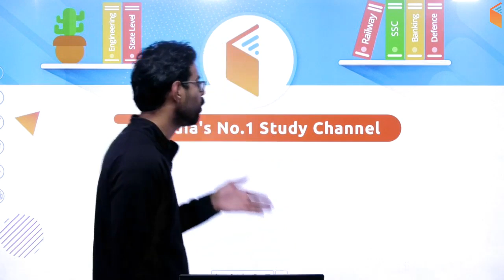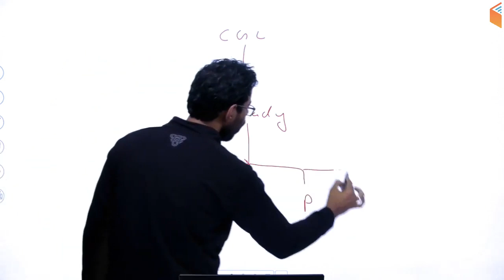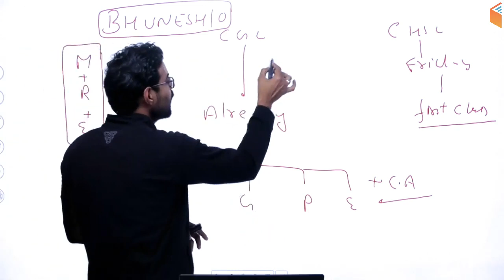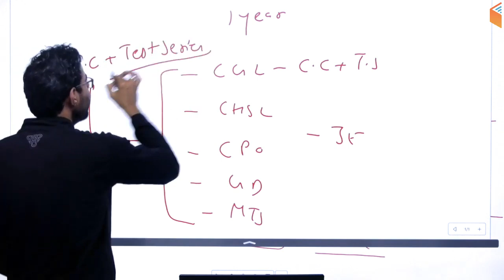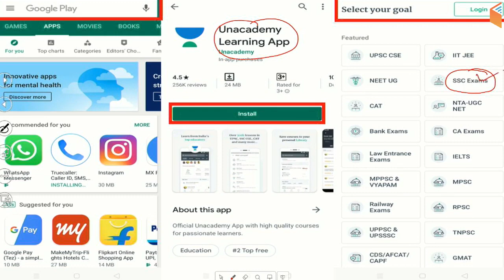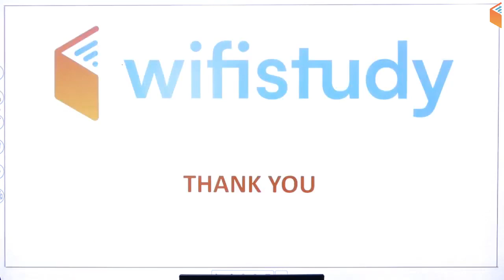SSC CGL / CHSL 2019 Complete Course | Use Referral Code "BHUNESH10" & Get 10% Off | Join Now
1. One Subscription, Unlimited Access
2. Learn from your favorite teacher
3. Real time interaction with teacher
4. You can ask doubts in live class
5. Limited students
6. Download the videos & watch offline

✿ Morning Shows:
06:00 AM - Know Your State by Bhunesh Sir
07:00 AM - Daily Current Affairs by Ankit Sir
10:00 AM - Vocabulary Show by Sanjeev Sir
10:30 AM - English Booster by Sanjeev Sir

✿ SSC CGL 2019 (Tier-I):
11:00 AM - Reasoning by Deepak Sir
11:30 AM - English by Harsh Sir
12:00 PM - Maths by Naman Sir
01:00 PM - GK by Ankit Sir

✿ Rajasthan Patwar 2019:
02:00 PM - Geography by Rajendra Sir
02:30 PM - Computer by Vivek Sir
03:00 PM - Hindi by Ganesh Sir
03:30 PM - Maths by Sahil Sir
04:00 PM - Art & Culture by Praveen Sir

✿ Rajasthan Police 2019:
05:00 PM - Polity by Rajendra Sir
05:30 PM - Reasoning by Deepak Sir
06:00 PM - History by Praveen Sir
06:30 PM - General Science by Ankit Sir
07:30 PM - Computer by Vivek Sir

✿ Air Force & Navy Exams:
08:00 PM - English by Sanjeev Sir